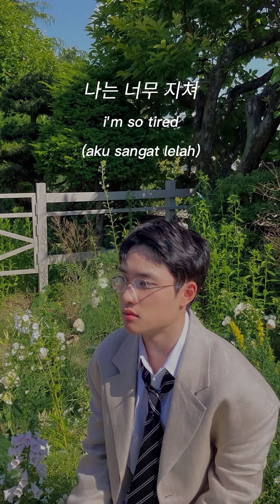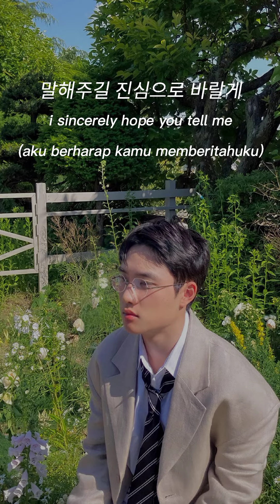D.O. - I'm Fine Lyrics short ver. kyungsoo d.o.